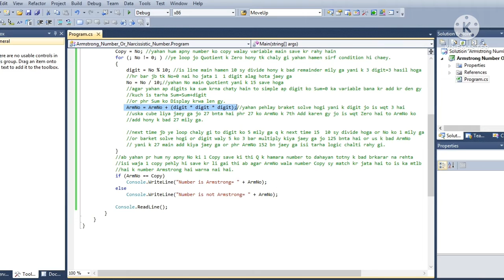Checking Armstrong Number or Not